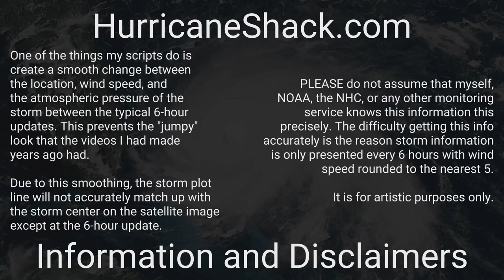1895 Atlantic Hurricane Season